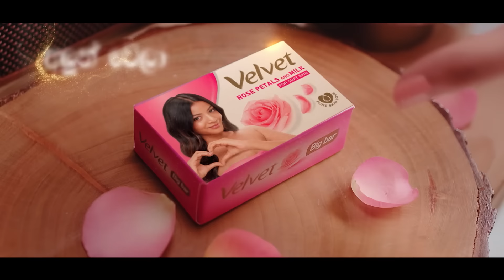ඇත්තටම අපි දෙන්නා Marry කරන්න ඉන්නෙ | Shehan & Sandali | Music Pickle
අද Music Pickle එකට ආවේ ඔයාල හැමෝම ආසාවෙන් බලපු tele drama එකක් වන " කියා දෙන්න ආදරේ තරම්" tele drama එකේ  ආදරය කරන චරිත දෙකක්. ඒ නේහා වන සදලි වික්‍රමසිංහ සහ නිර්වාන් වන ශෙහාන් මධුරංග. ඉතිං tele drama එක අවසන් උනත් ඒ චරිත වලට ඔයාල තාමත් ආදරෙයි කියල අපි දන්නවා.
මේ දෙන්නගෙ අලුත්ම තොරතුරු දැන ගන්නත්, ඒ වගේම Challenges දීල මෙයාලව පොඩ්ඩක් අමාරුවේ දාන්නත් අපි අමතක කළේ නෑ.
එකතු වෙන්න Music pickle channel එකත් එක්ක..

Executive Supervision : Samith Roshan
Producer : Nisitha Srimal Herath
Director of Photography : Dammika Dissanayake
Editor/Colorist : Sanduni Malshani
Camera Crew : Akila Heshan | Lakshan Dilruksh | Ravindu Kalhara
Post Production Supervision : Dasun Prabhashwara
Production Assistant : Upekaha Lakmini Gamage
Special Thanks : Udayanga & Team
Production : IdeaHell